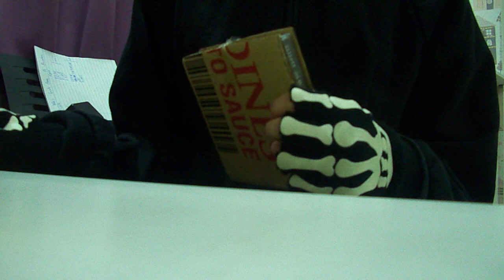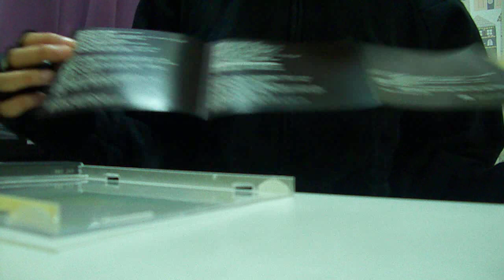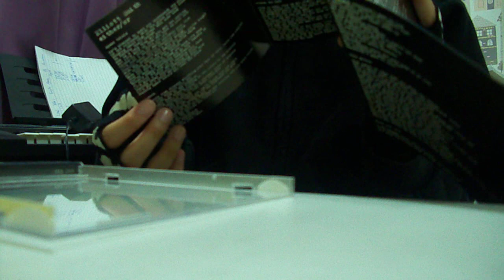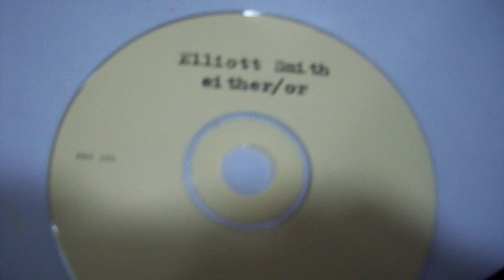Elliott Smith Either/Or CD unboxing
I love Elliott Smith